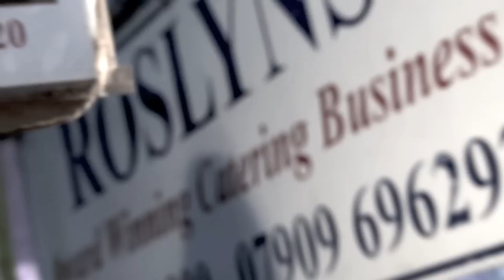ON ELECTRIC AVENUE WITH IAN LEWISON / *iFILM LONDON EXCLUSIVE*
Heavyweight boxer Ian Lewison takes James Helder and iFilm London on walk through the famous 'Electric Avenue' in Brixton, as he talks about recent training, potential fight with Richard Towers and his plans for 2013.